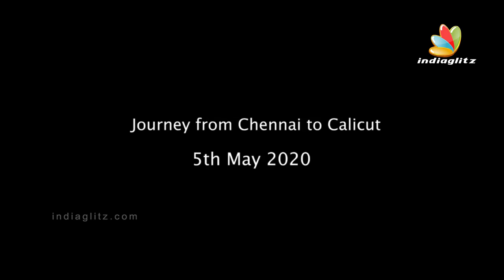Sarjano Khalid ന്റെ Chennai-Kerala road യാത്ര | Sarjano Khalid Chennai-Kerala Travel Vlog |June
Sarjano Khalid is an Indian film actor who mostly appears in Malayalam films. He is known for June and Big Brother.